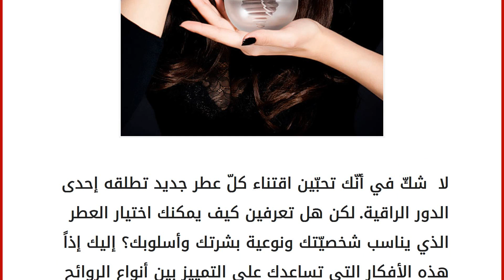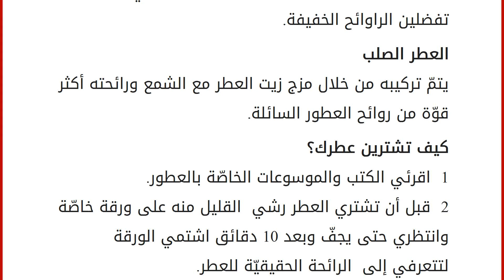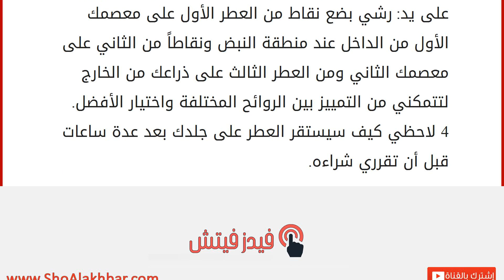قواعد لتشتري العطر المناسب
إقراألمقال كاملا :
لا شكّ في أنّك تحبّين اقتناء كلّ عطر جديد تطلقه إحدى الدور الراقية. لكن هل تعرفين كيف يمكنك اختيار العطر الذي يناسب شخصيّتك ونوعية بشرتك وأسلوبك؟ إليك إذاً هذه الأفكار التي تساعدك على التمييز بين أنواع الروائح المختلفة وعلى اختيار العطر الأفضل لك. العطر
هو الرائحة التي تدوم لمدة أطول من أشكال الروائح الأخرى، إذ يحتوي على نسبة عالية من زيت العطر. عليك أن تضعي قطرة أو قطرتين منه فقط لتدوم رائحتك من 8 إلى 12 ساعة.
ماء العطر
تدوم رائحته من 6 إلى 8 ساعات.
ماء التواليت هو أقلّ تركيزاً من ماء العطر يمكنك اختياره في حال كنت تفضلين الراوائح الخفيفة.
العطر الصلب
يتمّ تركيبه من خلال مزج زيت العطر مع الشمع ورائحته أكثر قوّة من روائح العطور السائلة.
كيف تشترين عطرك؟ 1 اقرئي الكتب والموسوعات الخاصّة بالعطور.
2 قبل أن تشتري العطر رشي القليل منه على ورقة خاصّة وانتظري حتى يجفّ وبعد 10 دقائق اشتمي الورقة ل